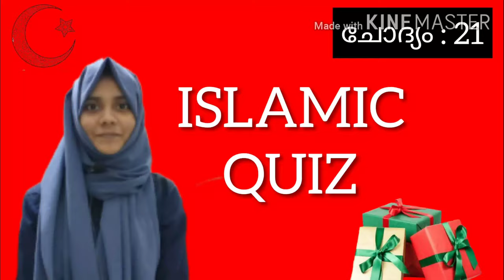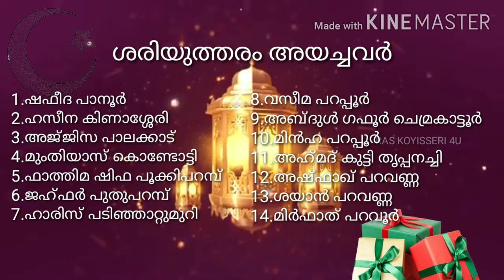RAMADAN | ISLAMIC | QUIZ | MALAYALAM | റമദാൻ | ഇസ്ലാമിക് ക്വിസ് | മലയാളം | ചോദ്യം : 21